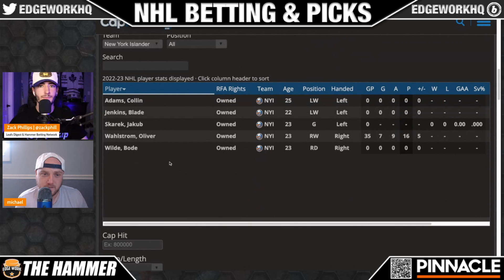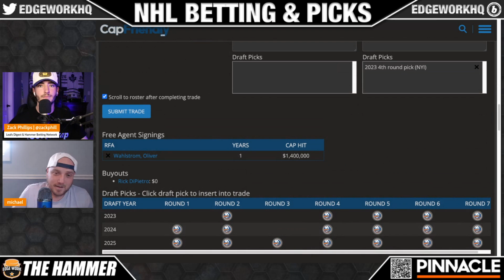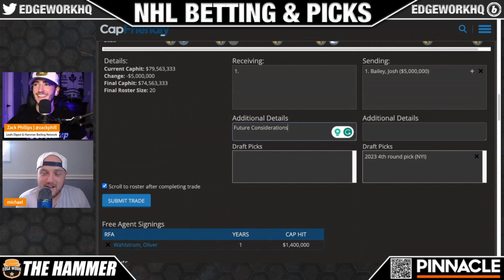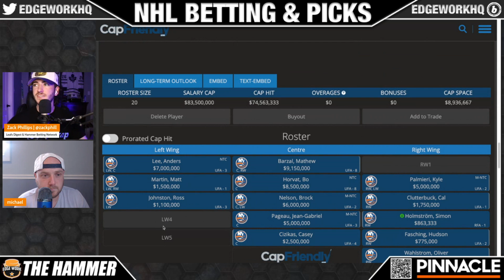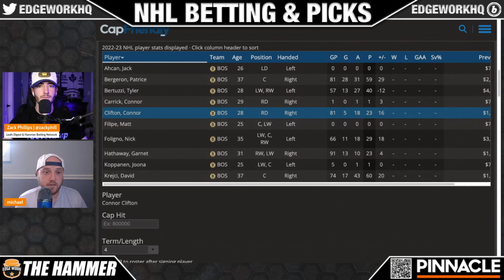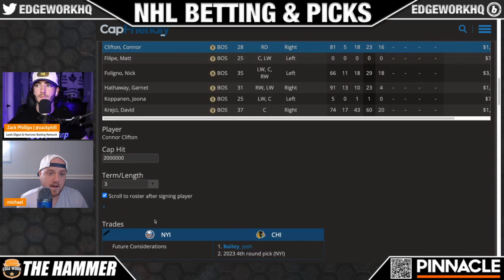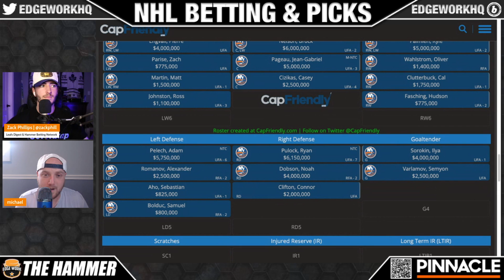Josh Bailey ON THE MOVE? - Predicting the Islanders Off-Season | NHL Previews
Zack Phillips and Michael Leboff predict the off-season moves of Lou Lamiorello and the New York Islanders. Will Parise come back? How does Lou clear cap space? Who should back up Sorokin? Can the Islanders improve on defense?

Looking to sign up for new sportsbooks? Support the Edge Work crew when doing so!

SHOW INDEX:
00:00 Intro
04:45 STEP 1: Restricted Free Agents
08:00 STEP 2: Clearing Cap Space
13:08 STEP 3: Unrestricted Free Agents
24:52 STEP 4: Roster Construction
27:43 New York Islanders 23/24 Expectations

Edge Work is a hockey betting show focused on the NHL that goes live every weekday morning at 10:30 am Eastern time looking to recap the action from the night or weekend before and then transitions into a lookahead to the night's slate of games on the board. The rotating panel of analysts also finishes off the episodes with their favorite bets of the day from straight bets to player props and more. Tune in on YouTube or Twitter to never miss out on any of the bets.